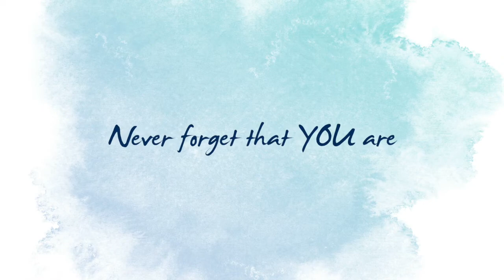March 2019 newsletter: KFG's Commitment to Women Empowerment.